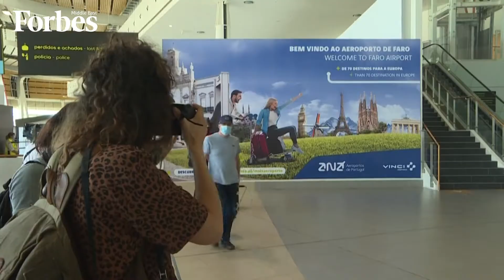Portugal greets first UK tourists as travel curbs lifted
Portugal seeks to revive its battered tourism industry after lifting travel restrictions that had been imposed to curb Covid-19.